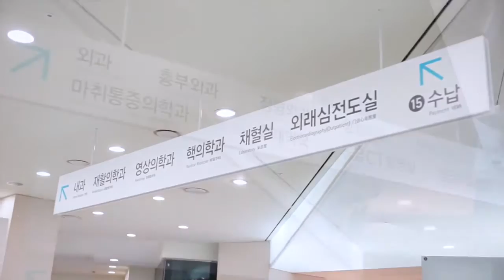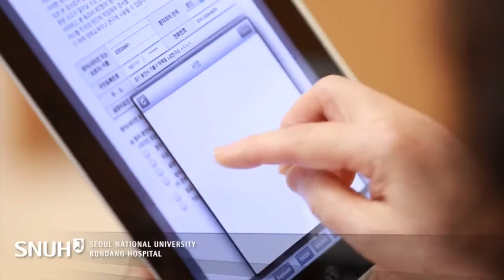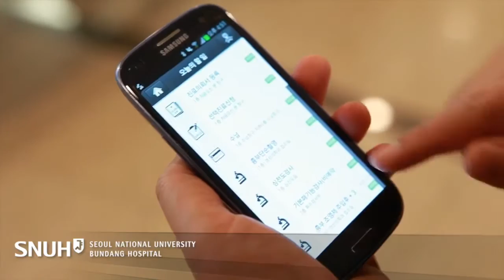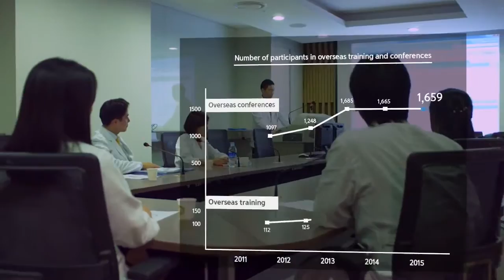Seoul National University Hospital Movie